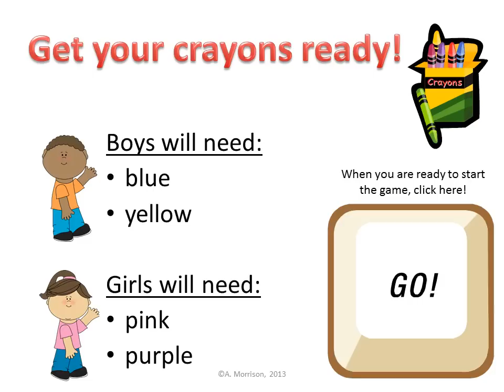Watch, Think, Color Multiplication Practice Easter Egg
See how Watch, Think, Color games work!  In this game, boys and girls each use different colors to create different egg designs.  This game focuses on multiplication practice, but is also available in other skills.